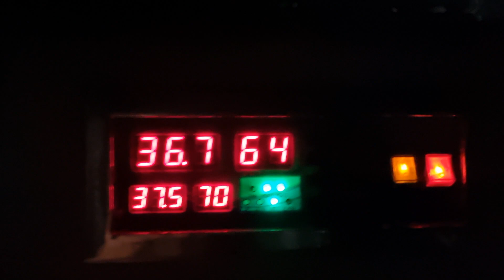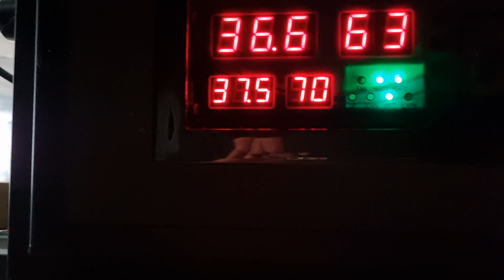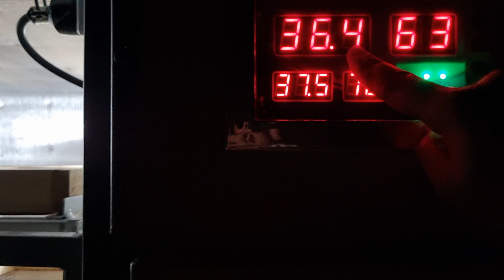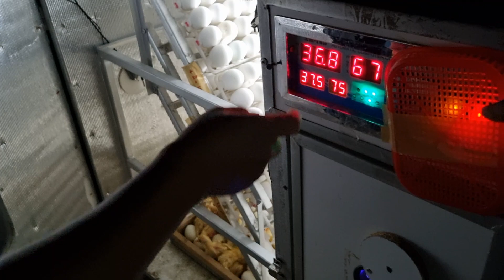การส่องไข่ชื้อเป็ดอี้เหลียงYi-Liang Duck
เป็ดพันธุ์อี้เหลียง Yi-Liang Duck

➡เป็ดพันธุ์อี้เหลียง เป็นเป็ดพันธุ์เนื้อที่ให้ไข่ดกของเมืองคุนหมิง  มณฑลยูนาน ประเทศสาธารณะรัฐประชาชนจีนซึ่งเป็นเป็ดที่มีลักษณะคล้ายเป็ดปักกิ่ง  คือทั้งเพศผู้และเพศเมียจะมีขนสีขาวตลอดลำตัวปากและเท้ามีสีส้ม  แต่เป็ดอี้เหลียง จะมีอกกว้างและใหญ่กว่าเป็ดปักกิ่ง

1. แข็งแรง อึดทนทาน ต้านทานโรคต่างๆ
2. โตเร็วปกติสามารถขายเนื้อได้ใน 2 เดือน โดยให้น้ำหนักเฉลี่ย 2.8 -3.5 กิโลกรัม
3. ไข่ดกแม่พันธุ์หนึ่งตัวให้ไข่ประมาณ205 ฟอง/ปี
4.ให้ไข่ฟองเเรกน้ำหนักเฉลี่ย 61-65 กรัม ซึ่งใบใหญ่กว่าเป็ดพันธุ์อื่นๆ
5.อัตราการผสมติด85%
6.อายุให้ไข่ฟองแรกประมาณ 140-160 วัน
7.น้ำหนักไข่เฉลี่ย 84 กรัม

เป็นเป็ดเนื้อพันธุ์พื้นเมืองของเมืองคุณหมิง มณฑลยูนาน สาธารณรัฐประชาชนจีน  ได้น้อมเกล้าฯ ถวายลูกเป็ดอี้เหลียง อายุ 1 วัน จำนวน 65 ตัว แด่ สมเด็จพระนางเจ้าฯ พระบรมราชินีนาถ และทรงมีพระราชเสาวนีย์ ให้กรมปศุสัตว์นำไปเลี้ยงอนุบาลที่ ศูนย์วิจัยและบำรุงพันธุ์สัตว์กบินทร์บุรี อำเภอกบินทร์บุรี จังหวัดปราจีนบุรี คุณภาพซากดี  ให้เนื้อมากไขมันใต้ผิวหนังต่ำ เนื้อมีกลิ่นหอม รสชาติอร่อยนิยมนำไปทำเป็ดอบน้ำผึ้ง